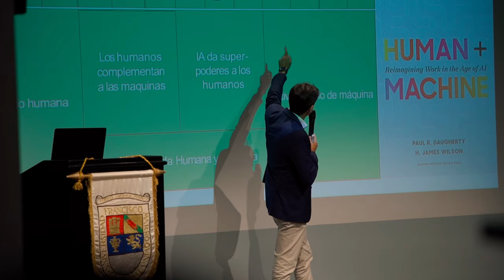Herramientas de IA en una era en transformación | admisiones.ufm.edu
Organizado por:
Departamento de Admisiones | Universidad Francisco Marroquín